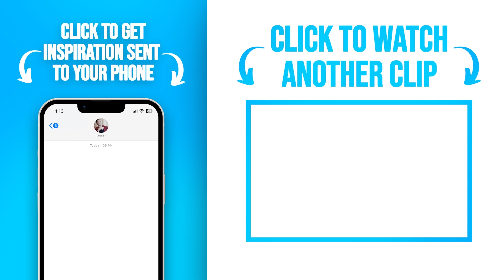The HIDDEN Wound Destroying Your Love Life